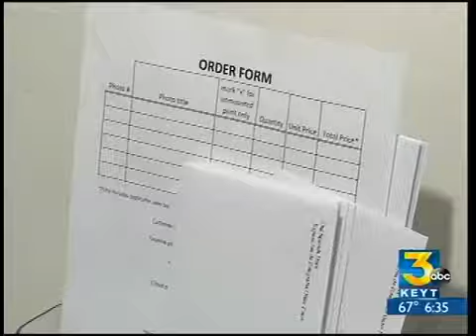Fritz Fiesta Photography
Local Photographer Fritz Olenberger presents the public with his photos depicting the spirit of Old Spanish Days.